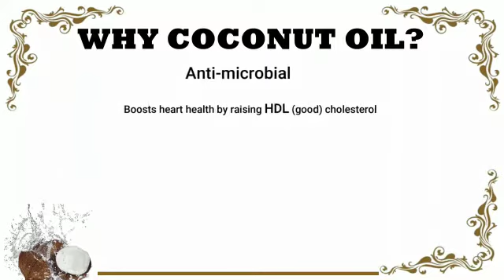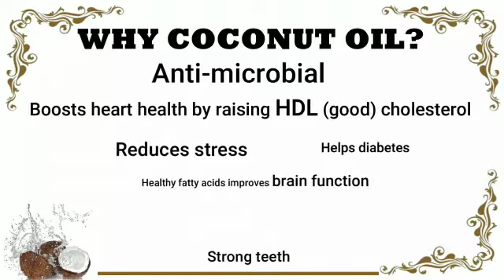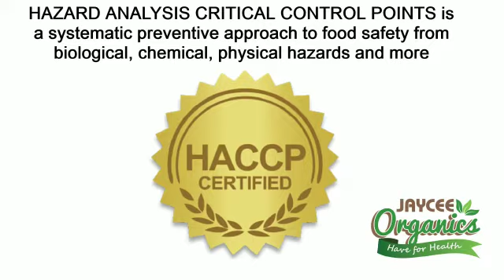Kokosolie Biodynamische Demeter Biologische Koudgeperste Superfood Keto Voordelen Haar Lichaam Huid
Kokosolie Biodynamische Demeter Biologische Koudgeperste Superfood Keto Voordelen Haar Lichaam Huid Hersenen Hart gewichtsverlies
1. Dit is een vegetarisch product.
2. Kokosolie wordt verkregen uit rijpe en droge pit (kopra) van de kokosnoot door houten Chekku / schilfers.
3. Kokosolie die wordt gewonnen met behulp van traditionele koudgeperste methoden is zeer voedzaam en gezond.
4. Het ondergaat geen enkele chemische raffinage, bleking of ontgeuring.
5. Het wordt veel gebruikt bij het koken en bakken.
6. Men neemt aan dat kokosolie antimicrobiële effecten heeft.
7. Het stimuleert de hersenfunctie vanwege zijn gezonde vetzuren.
8. Kokosolie wordt gewonnen uit de kopra of de gedroogde kokosnootpitten en bevat essentiële vetzuren die middellange-keten triglyceriden of MCT in korte vorm worden genoemd. Deze MCT wordt rechtstreeks door de lever opgenomen en omgezet in ketonen, wat een essentieel element is in het keto-dieet.
9. Het bevat laurinezuur, dat wordt aangetroffen in moedermelk, helpt bij het bestrijden van vele infecties en versterkt de immuniteit.
10. Kokosolie bevat natuurlijke verzadigde vetten die het HDL (goede) cholesterolgehalte in uw lichaam verhogen.
11. Kokosolie is een geweldige huidverzachter en helpt je bij het wegwerken van droge en harde huidaandoeningen.
12. Olietrekken is een oud ayurvedisch middel. Het reinigt de tanden en het tandvlees.
13. Kokosolie bevat een unieke combinatie van vetzuren en vitamine E die je hoofdhuid diep hydrateren en haaruitval helpen voorkomen.
14. Het wordt veel gebruikt in complementaire en alternatieve geneesmiddelen (CAM)
15. In de nutricosmetica, cosmeceuticals en medische voedingsmiddelen wordt dit gebruikt als ingrediënt